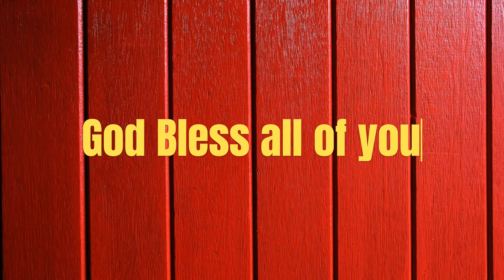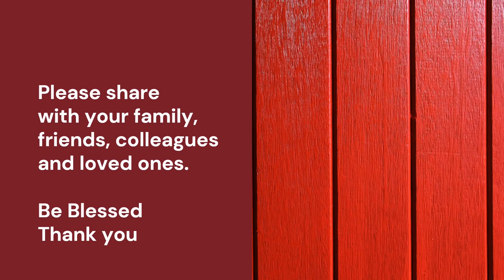"अपने जीवन स्तर को तय करें " || Sermon: Mr. Rupak || Sabbath: 27 August 2022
जीवन स्तर का मतलब यह नहीं है कि हम कितने अमीर हैं।
लेकिन इसका मतलब है कि मसीह के साथ हमारा रिश्ता कितना समृद्ध है।
God bless as you watch and listen to the sermon.
Do share with your family, relatives, friends and loved ones.